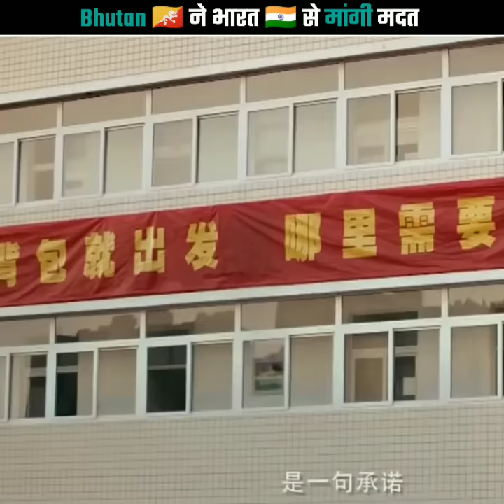Bhutan 🇧🇹 ने भारत 🇮🇳 से मांगी मदत 😱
kya Bharat 🇮🇳 Bhutan ki madat karega ?

1) This video has no negative impact on the original works (It would actually be positive for them)
2) This video is also for teaching purposes.
3) It is not transformation in nature.
4) l only used bits and pieces of videos to get the point across where necessary.
5) Some images are also used just for giving the clearance about the topic to the viewers.